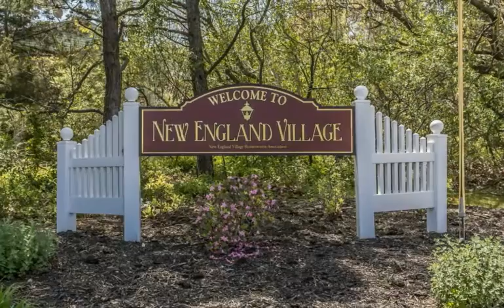Holbrook, NY - Homes For Sale - 151 Singingwood Drive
- Homes For Sale in Holbrook, NY -

Check out this beautiful home at 151 Singingwood Dr, Holbrook NY.